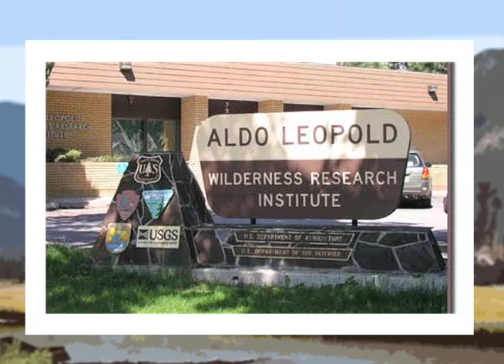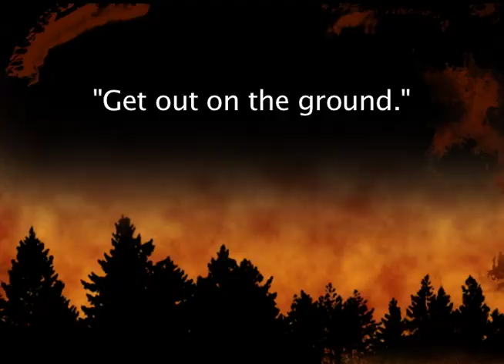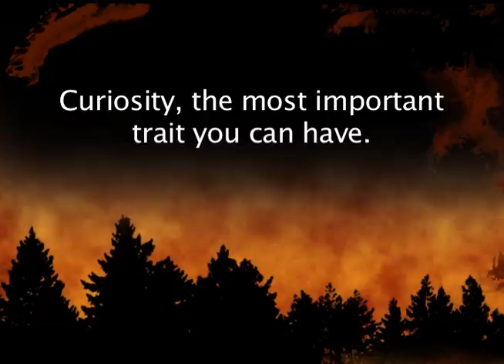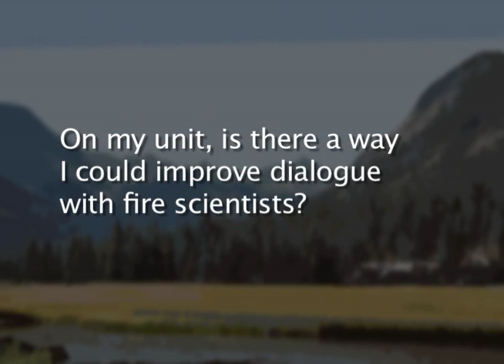Dave Parsons: How to Better Utilize Science and Scientists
Dave Parsons, recently retired Director of the Aldo Leopold Wilderness Institute, provides insights and tips to fire researchers: "Early on, you need to get out on the ground with fire managers to better understand their issues."